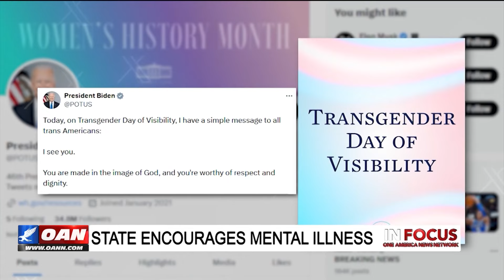MRCTV's Tierin-Rose Mandelburg on OANN's In Focus: Biden's Trans Easter, Chestfeeding & Lizzo